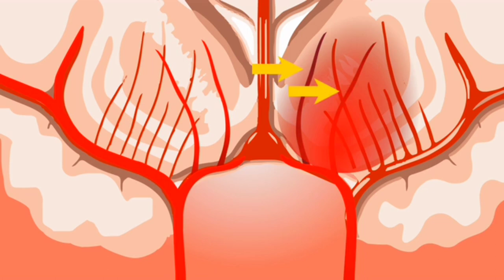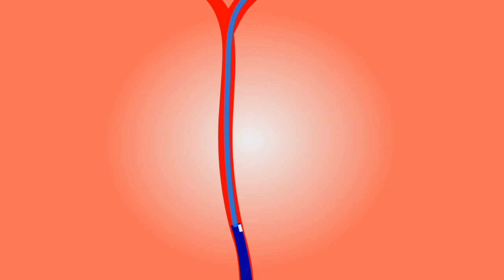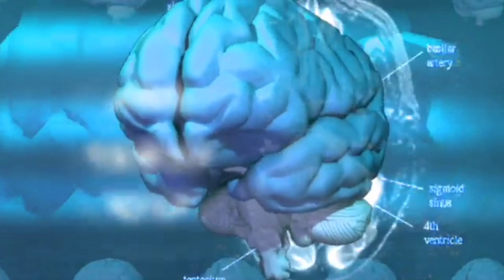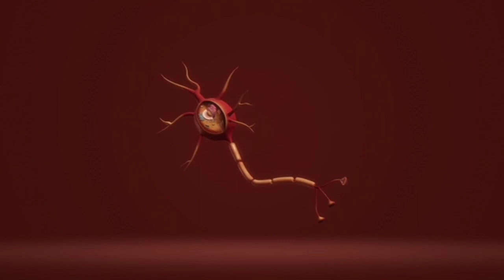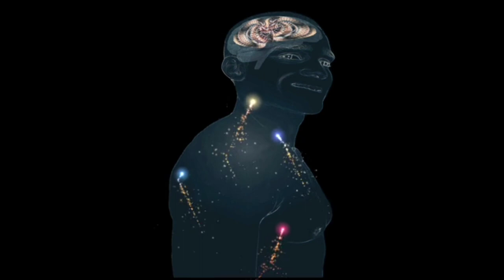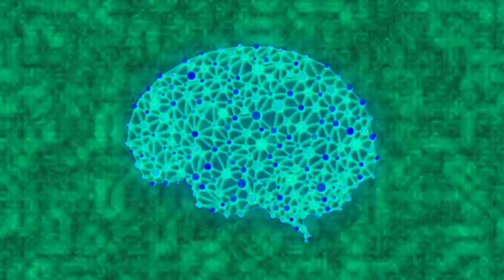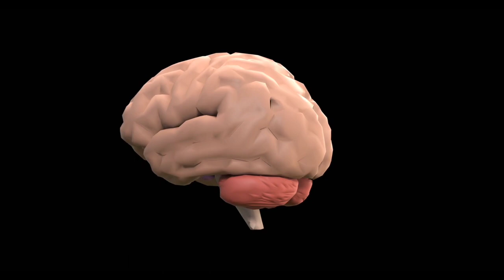Human Brain 3D Animation Free HD Footage | Royalty Free | No copyright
human brain video,non copyright footages video